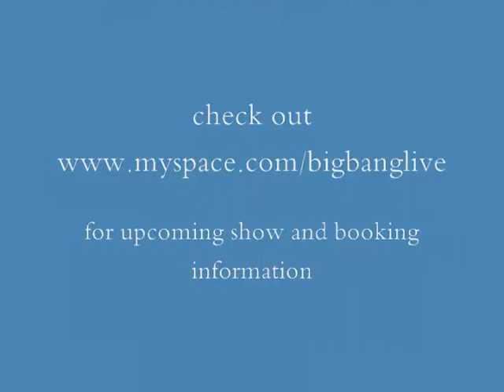Big Bang Promo 1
This is how we roll! Big Bang in Charleston SC.